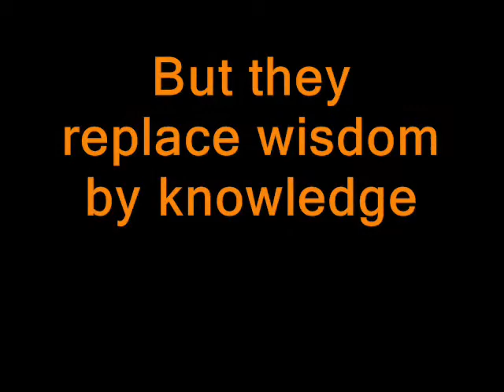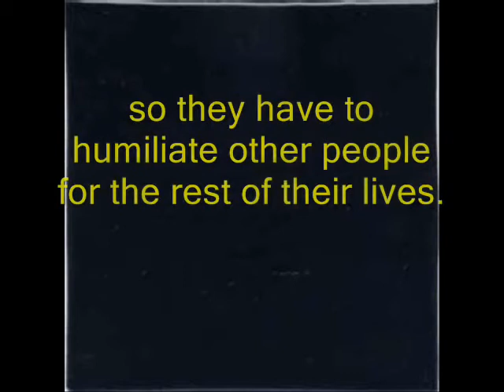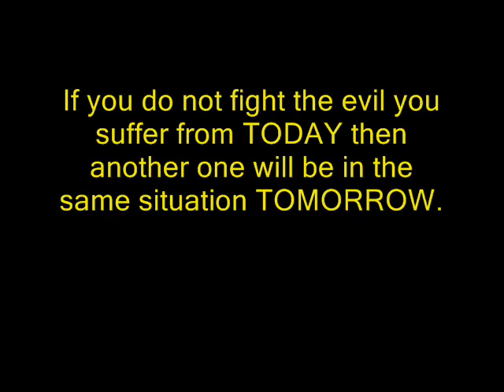what Freemasons are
Very general explanations on the character of freemasons and freemasonry and why are no good at all. One love, smash the system. Live eternally - go vegan to break the food chain!